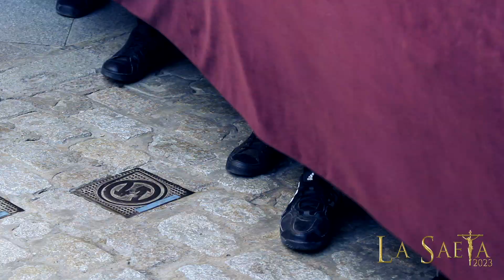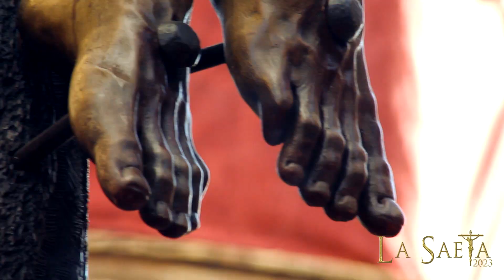PROMO SEMANA SANTA SEVILLA 2023 - Marcha Ruega por Nosotros | La Saeta | Filarmonía de Sevilla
Promo de la Semana Santa de Sevilla 2023, realizada con imágenes grabadas por "La Saeta" durante la Semana Santa de 2022.

🎼 Marcha: "Ruega por Nosotros"
🎼 Compositor: "Francisco Javier Torres Simón" @FranciscoJavierTorresSimon
🎺 Orquesta Filarmonía de Sevilla
Director: Jerome Ireland